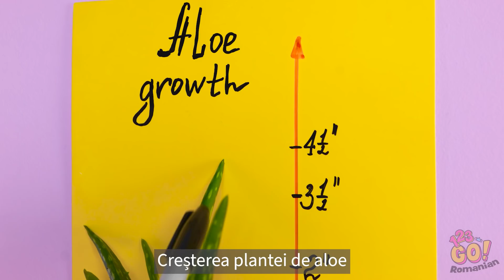TRUCURI ISTEȚE, PENTRU PLANTE | Sfaturi de grădinărit | Cultivă fructe & legume acasă, marca 123 GO!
Care este planta ta preferată?
Spune-ne în comentarii!

Și nu uita să le arăți acest clip prietenilor tăi și să te abonezi la canalul nostru, pentru și mai multe astfel de clipuri grozave!